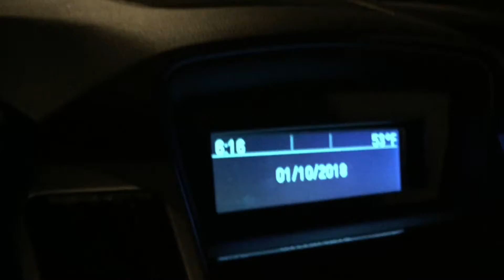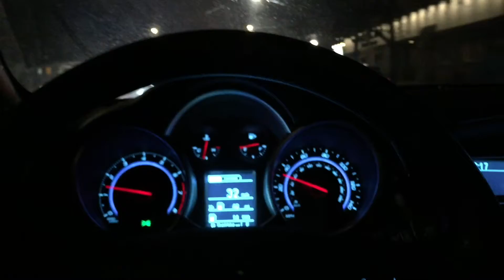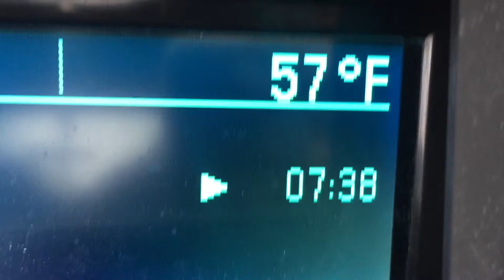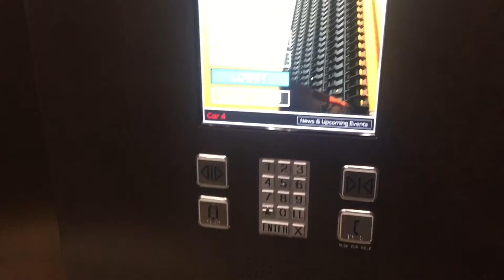Taking a break for a minute.. I'll be back soon